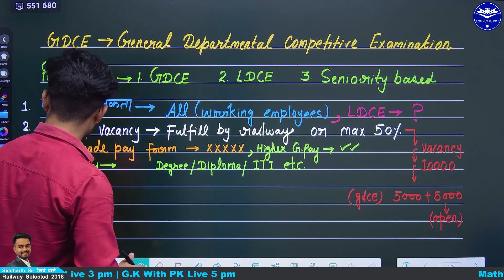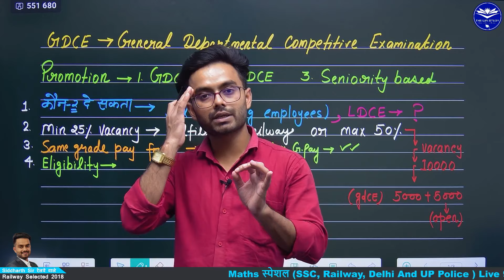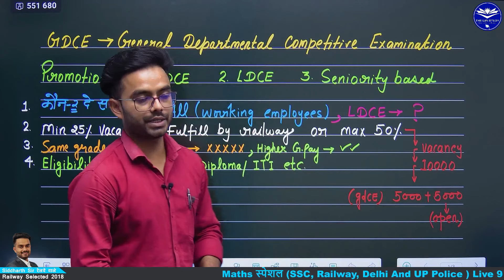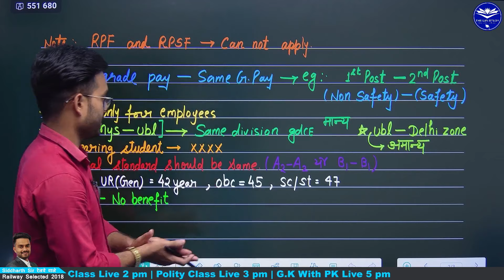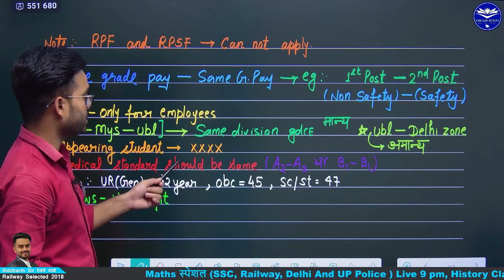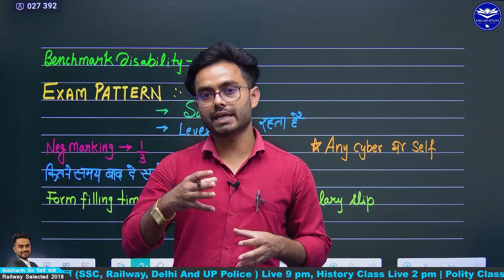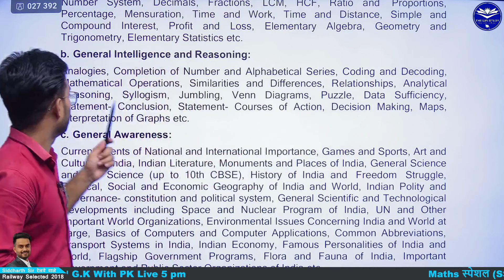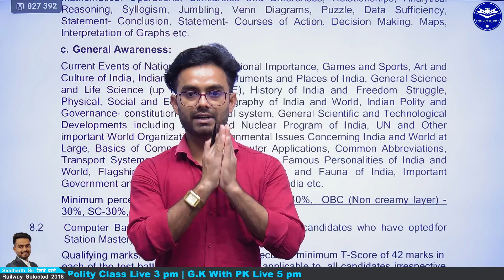Gdce exam full details in railway || Ldce exam in railway || Gdce exam कब होता है || Gdce syllabus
Gdce exam full details in railway | Gdce Ldce exam in railway | Gdce exam कब होता है | Sid sir

✅Founder & Ce - Mr Sid sir(Railway selected 2018)
✅Manager - Mr Gurmeet Sir